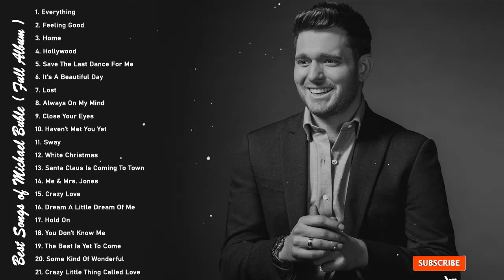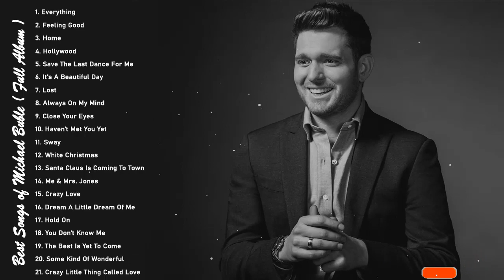Best Songs Of Michael Buble - Michael Buble Greatest Hits Full Album 2022